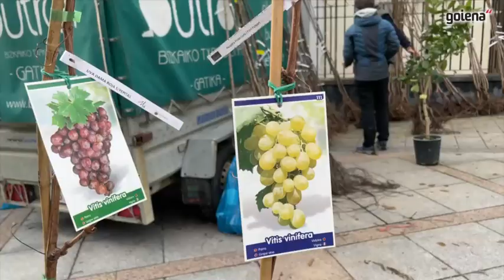Arrasateko zuhaitz azoka gertutik ezagutzen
Zuhaitz azoka egin zuten zapatuan Arrasaten, urtarrileko baserritarren azokarekin batera. Ekoudalatx (Arrasate), Etxebarri (Gatika), Lurberry (Zarautz), Belar (Zaldibar) eta Areitio (Zaldibar) mintegiak izan ziren bertan, eta horietako batzuen lana gertuagotik ezagutzeko aukera izan zen.